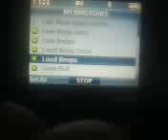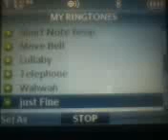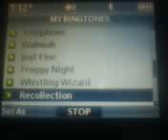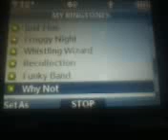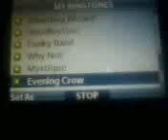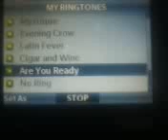Ringtones on the LG env3 (VX9200)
This is the first video on my Michelle Johnson (Now Davian's Awesome Adventures). It has ringtones that I listen to since 2017.

UPDATES: The Ringtones videos are now on Davian's Phone Collection.

As of February 2022, this phone is no longer in my Collection due to bad Bluetooth and faulty internal buttons.